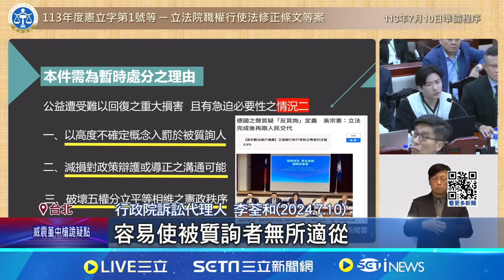政院律師李荃和熱舞畫面曝! 網友狂讚帥:敲碗跳16蹲｜三立新聞網 SETN.com